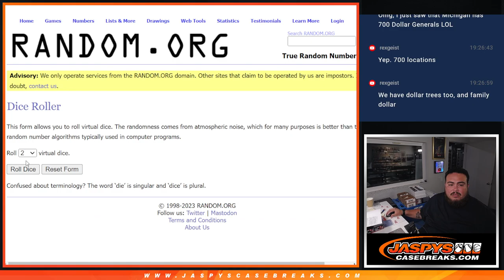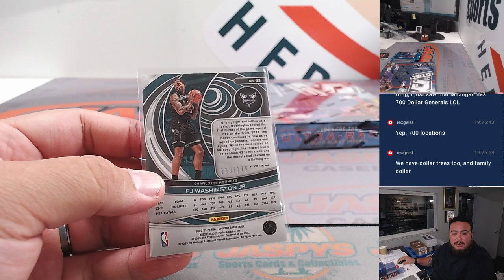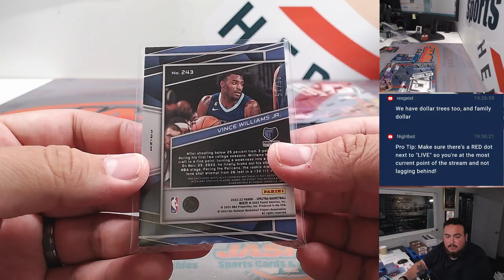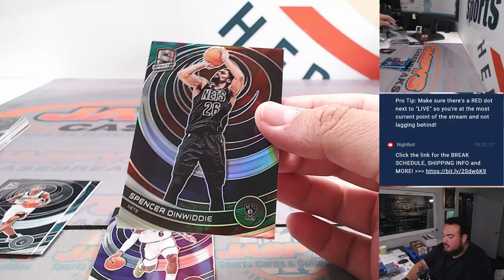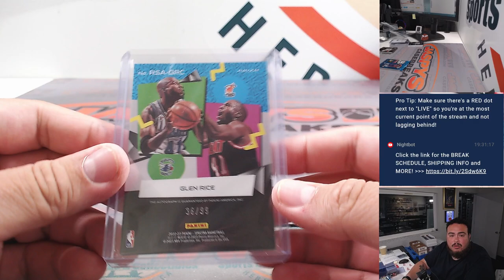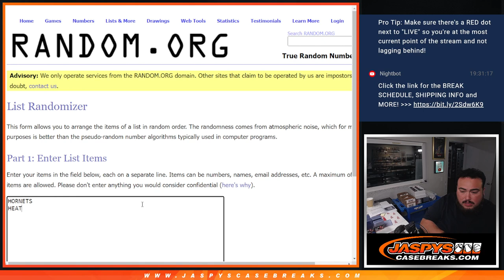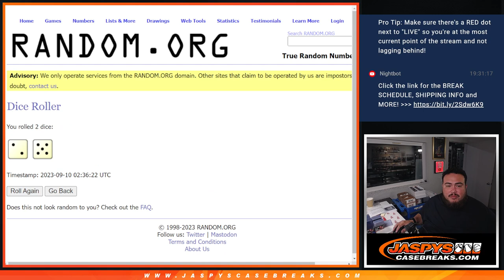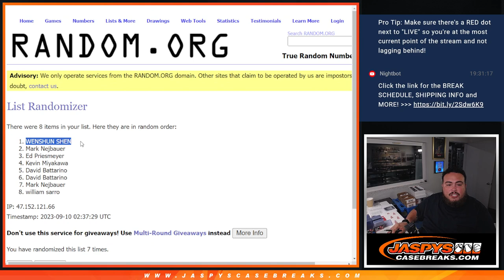Sat. 9/9/23 - 2022/23 Panini Spectra Basketball 2-Box Break #3 *PYT*